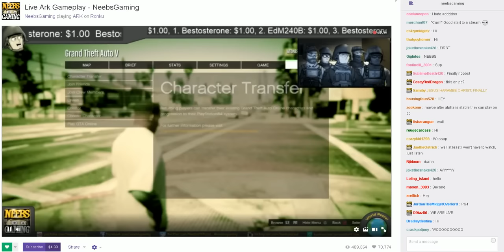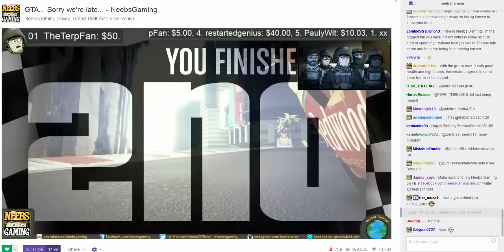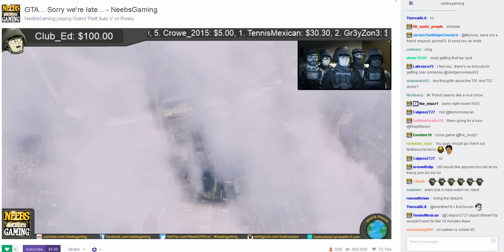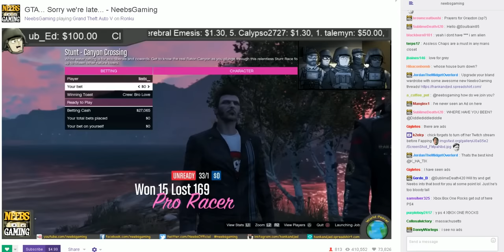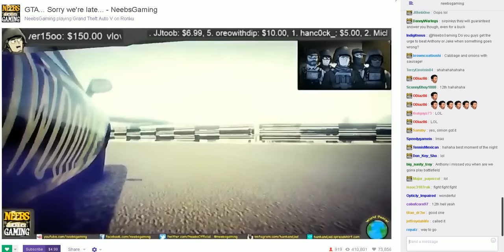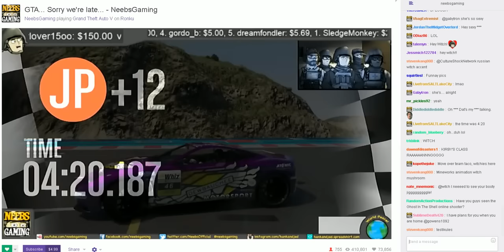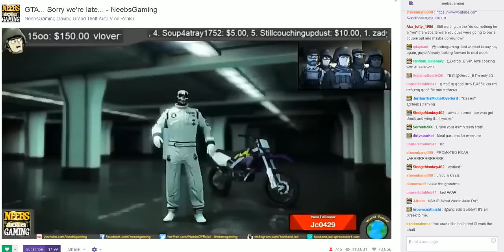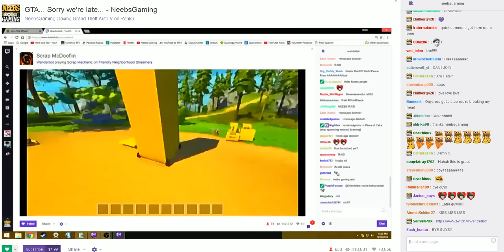GTA - Sorry we're late... Stream date: 9-22-16